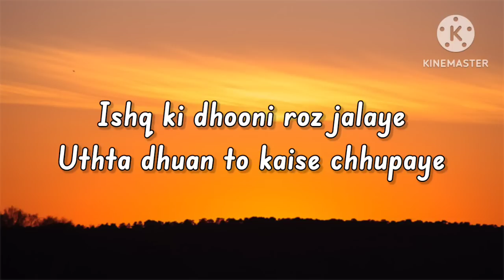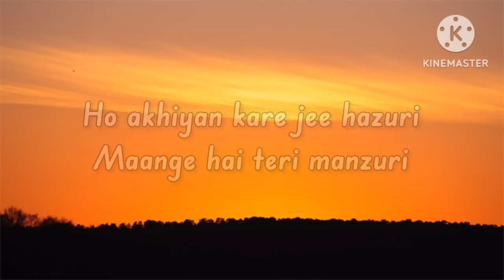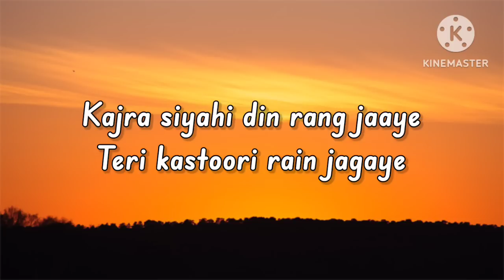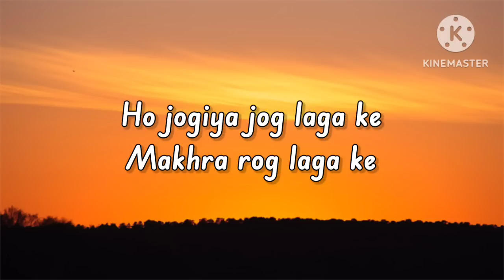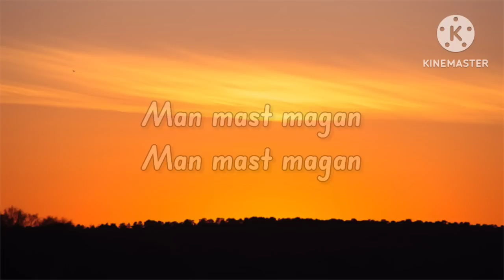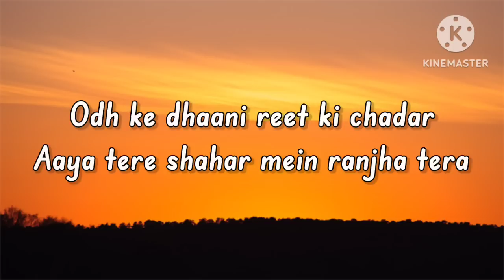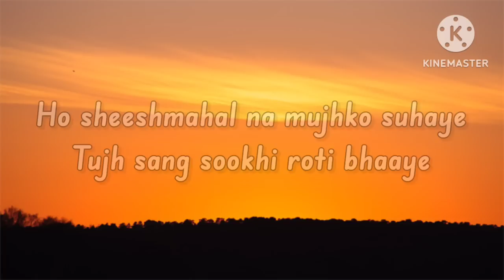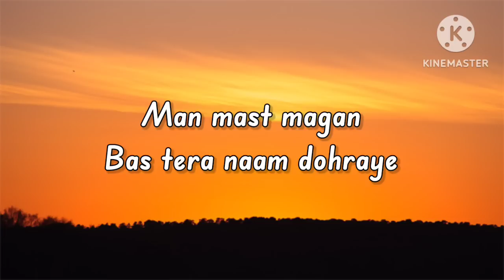Mast Magan (Lyrics)|2states|Arijit Singh, Chinmayi |@tseries#songlyrics